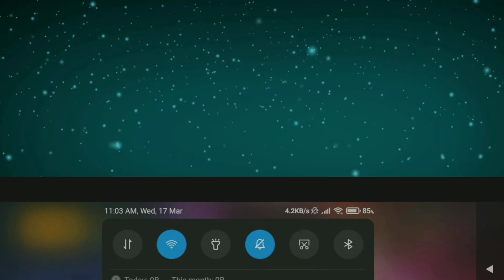Upgrading Royal Pass Season 18 To Max || Elite Upgrade Plus || SUB-ZERO GAMING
Hey Guys
In this Video I Will be Upgrading ROYAL PASS season 18 it has launched Today

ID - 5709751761